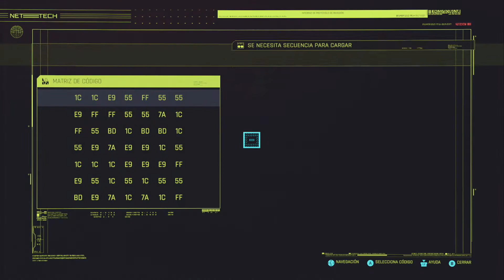Cyberpunk 2077 Pt. 138 mangantes de tres al cuarto